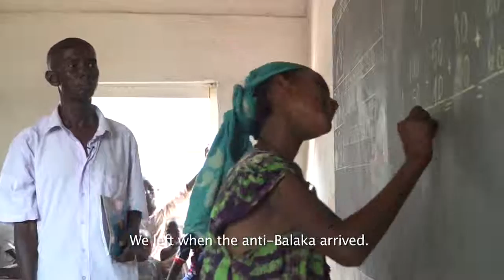CAR | "They killed my father in front of me"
Recent unrest in the northwest of the Central African Republic has forced many people to leave their homes.

Adama, 12, came to the church compound in Carnot after fleeing from her hometown Gueng. This is her story.